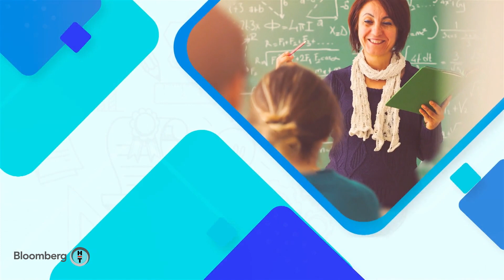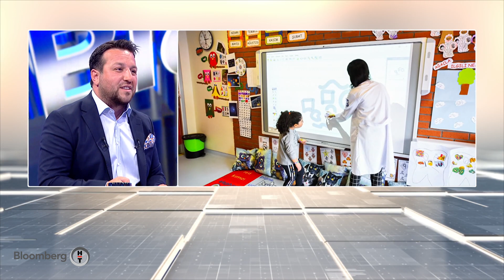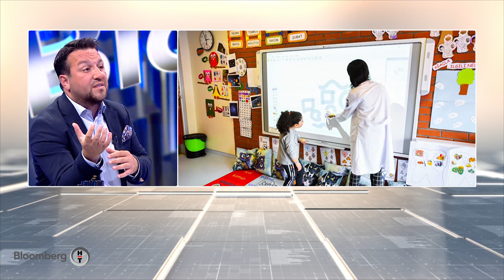Eğitim sektörü pandemi koşullarına hazırlıklı mıydı? Başarıya Doğru | 13.07.2021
Sait Gürsoy tercih dönemi boyunca Başarıya Doğru'da eğitim uzmanlarını, kolejleri, üniversiteleri adaylarla buluşturuyor.

Başarıya Doğru tercih döneminde Bloomberg HT 'de...